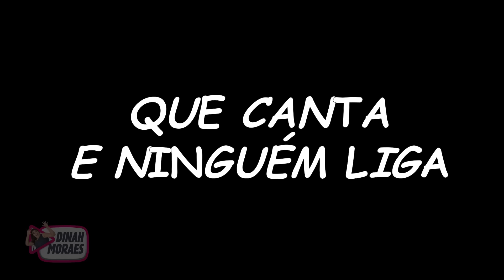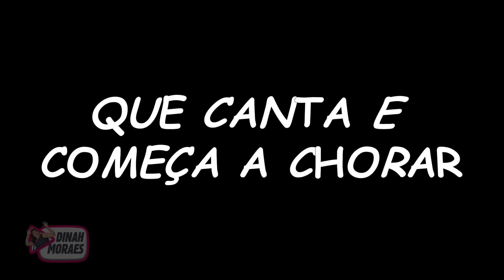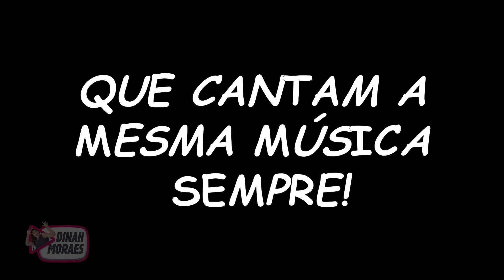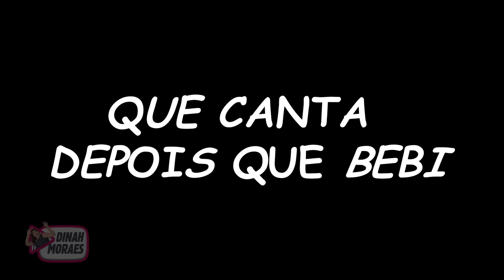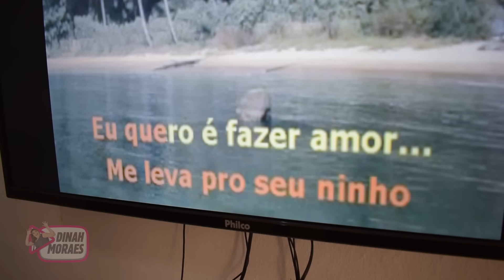TIPOS DE PESSOA NO KARAOKÊ!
Vídeo novo toda segunda e sexta!